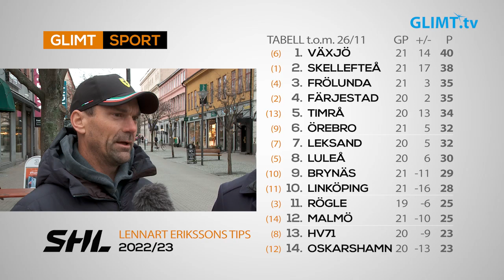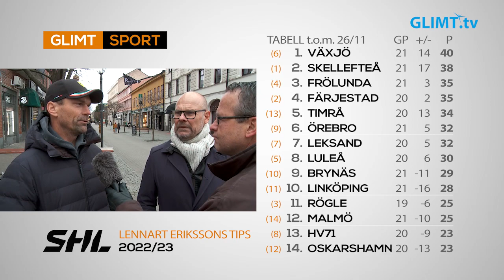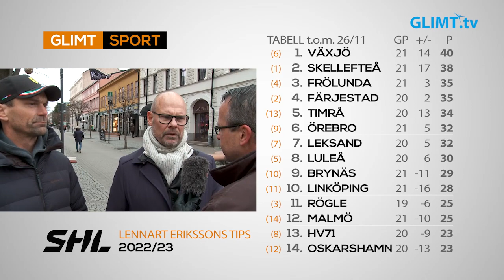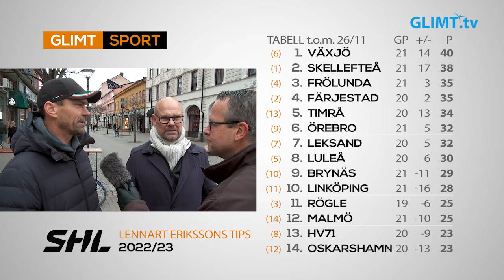Hockeymagasinet uppdaterar SHL-analysen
Glimt Sport mötte upp våra två hockeyexperter, Jonas Höglund och Thomas Rundqvist, på stan för att uppdatera oss på läget i SHL och då framför allt Färjestads situation.